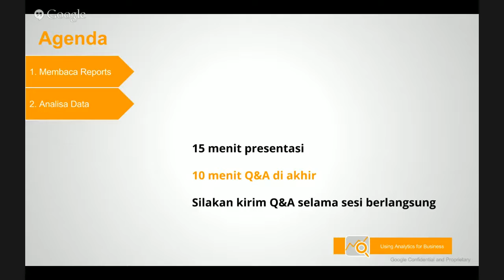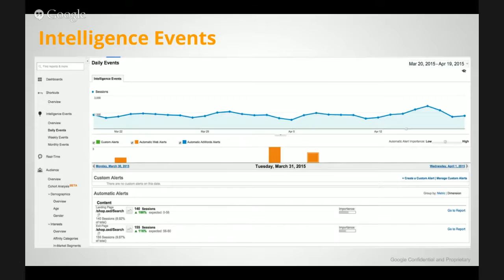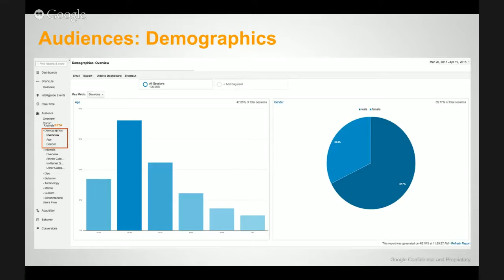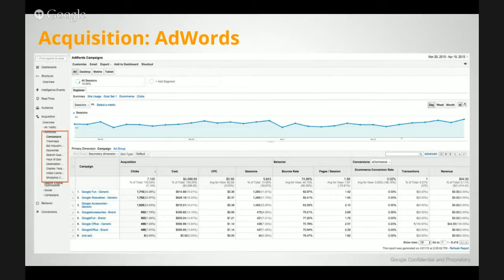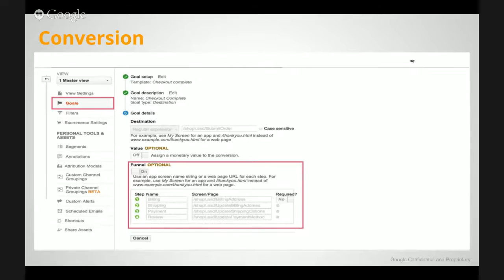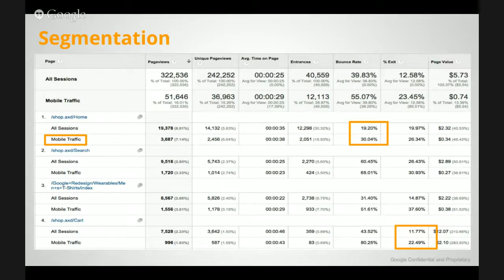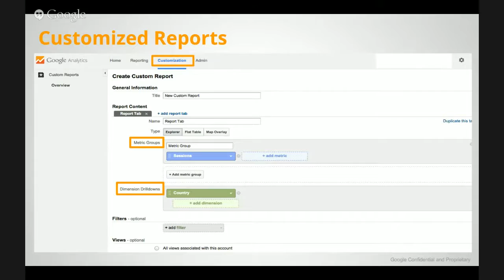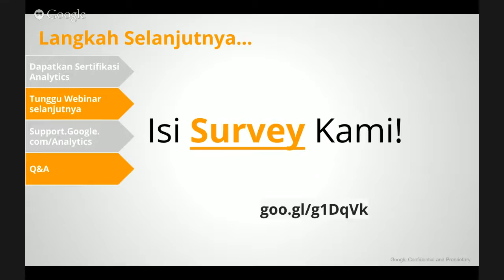Mengembangkan Bisnis Online Anda dengan Google Analytics - Tingkat Advanced